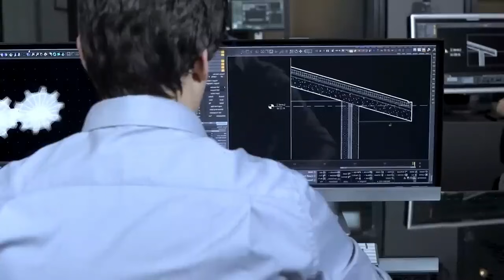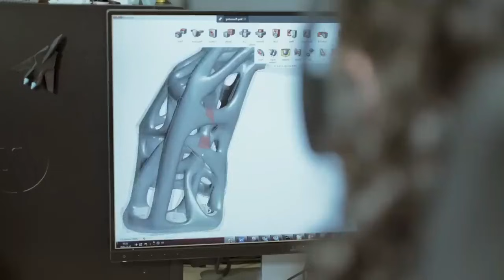Shocking the World! Turkey Finally Creates an Invincible Next-Generation F-16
The Next Generation F-16 has officially been launched, marking a historic leap in modern fighter jet evolution. Equipped with unrivaled technology, this advanced aircraft redefines air superiority through its enhanced stealth design, powerful new engine, and next-level avionics. Featuring an AI-assisted combat system, 360° sensor fusion, and adaptive mission control, the new F-16 can detect, engage, and dominate threats faster than ever before. With upgraded radar systems, superior electronic warfare capabilities, and a futuristic cockpit built for pilot-AI collaboration, this next-generation fighter stands as the pinnacle of speed, precision, and survivability. Designed not just for today's battles but for the challenges of tomorrow, the new F-16 cements its place as the ultimate evolution of an iconic legend in global air power.